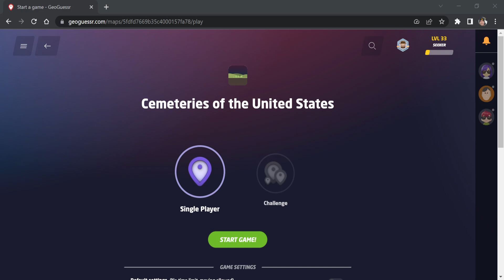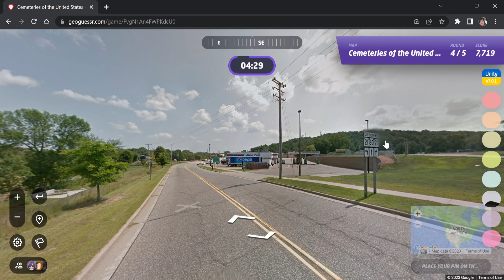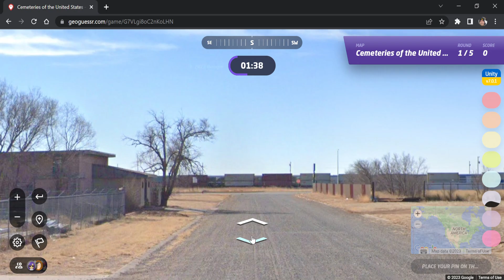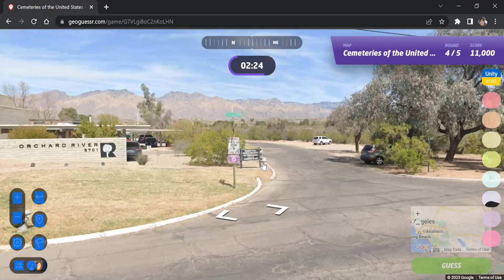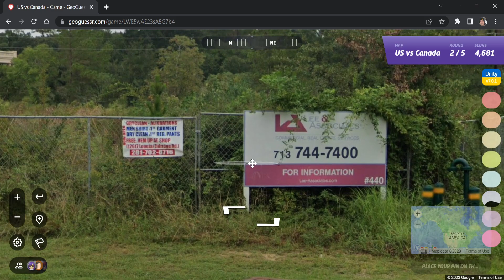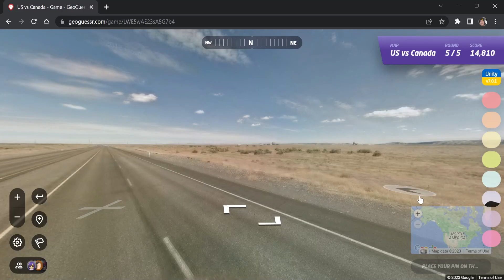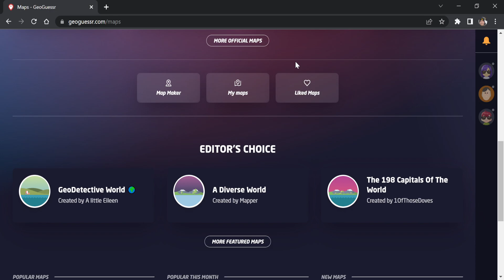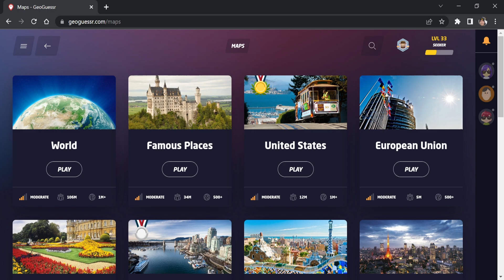Geoguessr - Sitting back and relaxing